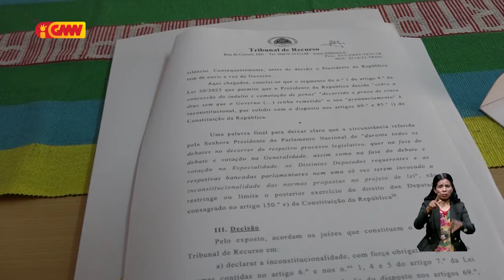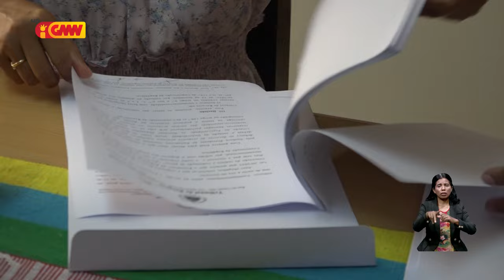Tribunal Rekursu deklara Lei Indultu no Komutasaun Pena inkonstitusional